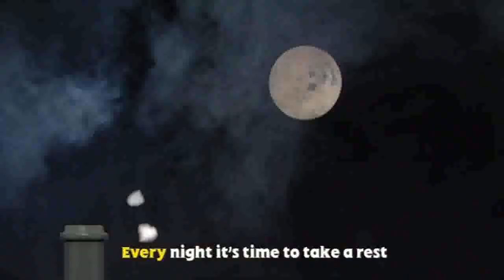Thomas & Friends Calling All Engines - Busy European Portuguese Extended (Ocupados)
Thanks to the user:
For The European Portuguese Audio
And Roll Along Thomas For The Instrumental